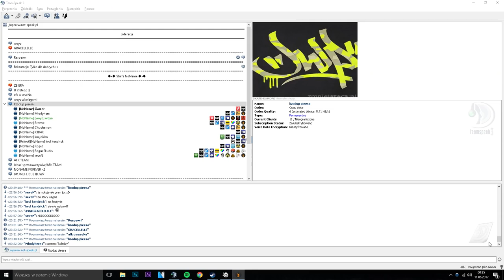Hurtworld #50 RAJD NA ""MEINA"" K.O ONLINE!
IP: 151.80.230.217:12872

★ Muzyka !

★ Grafik !

★ Profil Steam !